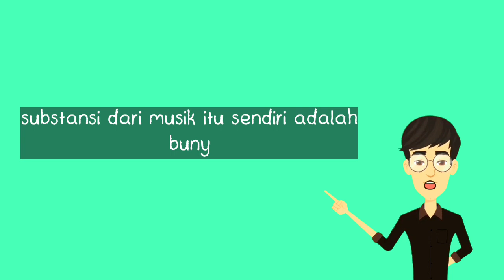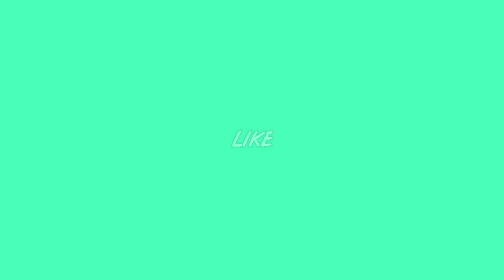MATERI PEMBELAJARAN SENI BUDAYA | AKTIVITAS DALAM KARYA SENI MUSIK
Video pembelajaran Siswa  Pelajaran Seni Budaya SMA/MA/SMK/MAK Kurikulum 2013 Revisi 2017
Semoga Bermanfaat